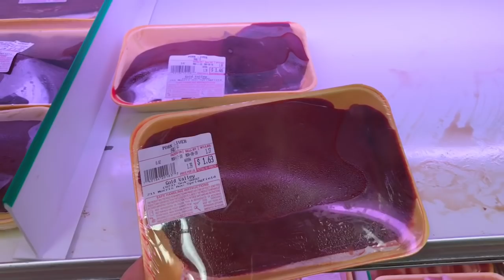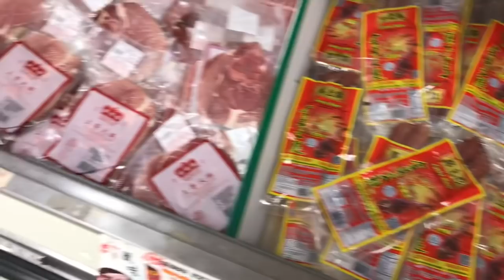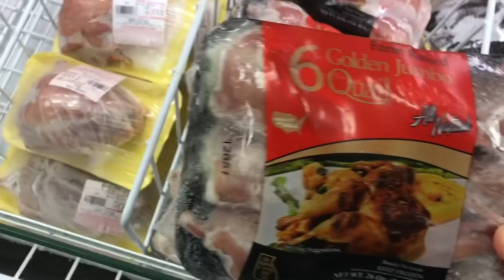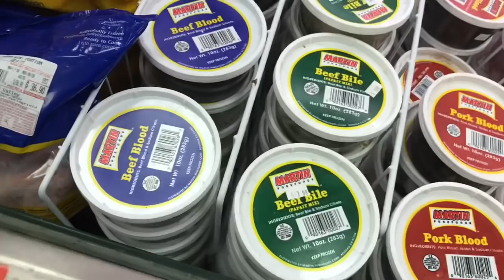США 🇺🇸 СУББОТА. ЗАДУМАЛИ ПРИГОТОВИТЬ ХОЛОДЕЦ! 🍽